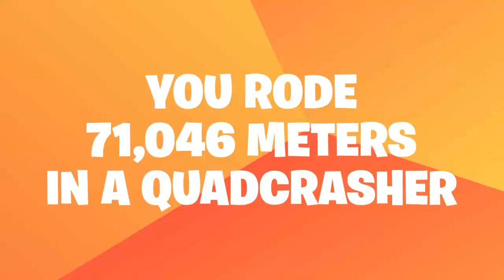MY SEASON 6 RECAP (Fortnite Battle Royale)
MY SEASON 6 RECAP